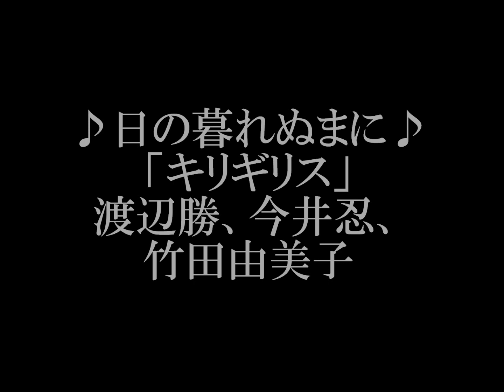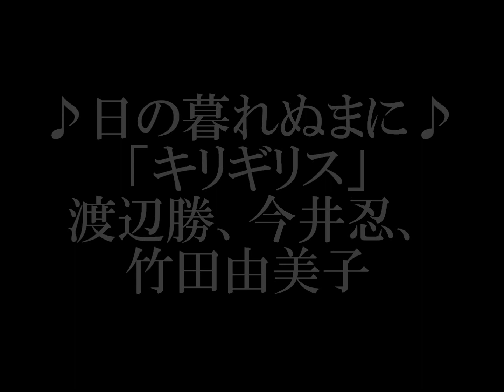♪日の暮れぬまに♪ 「キリギリス」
アルバム：1974 HOBO’S CONCERTS Ⅵ
（空は君になじめたか）
作詞、作曲：今井 忍　歌：キリギリス